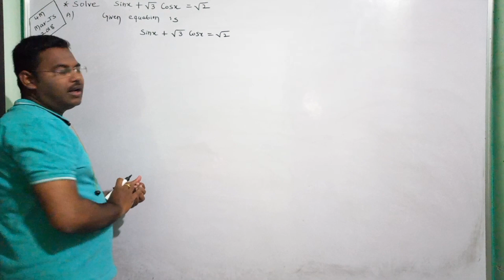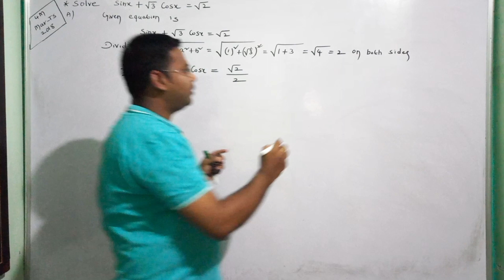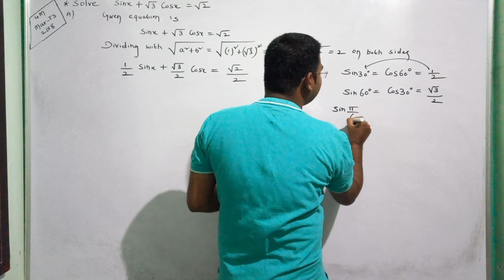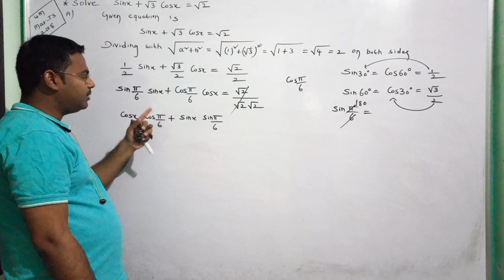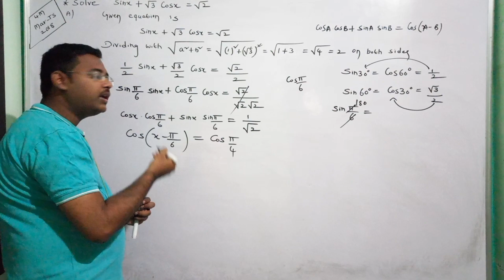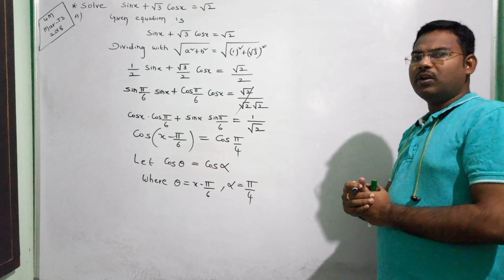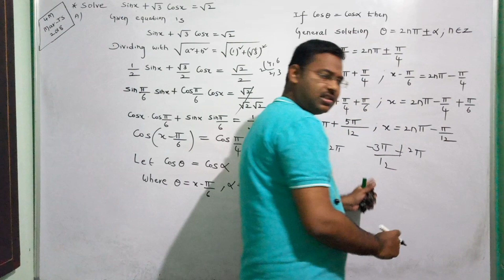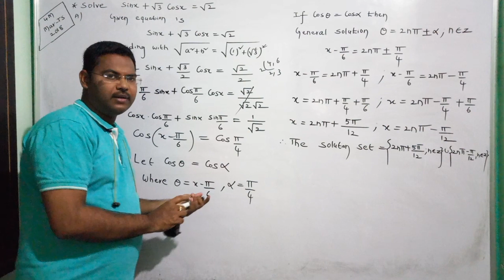Inter 1st Year Maths 1A||Triginometric Eqations@maths naresh eclass